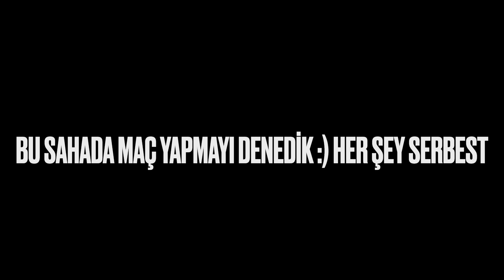ANTRENMAN YOKSA KAR TOPU SAVAŞI VAR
Yoğun kar yağışı altında kaldığımız ve antrenman yapamadığımız günlerde kar topu savaşı ile bir nebze olsun moral bulmaya çalıştık :) İyi seyirler